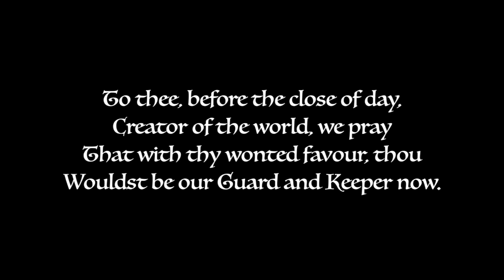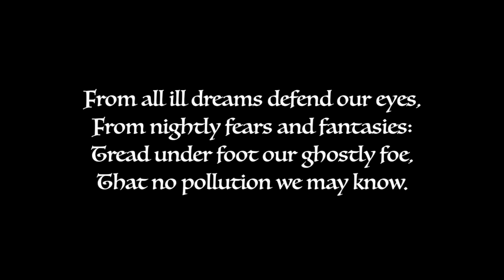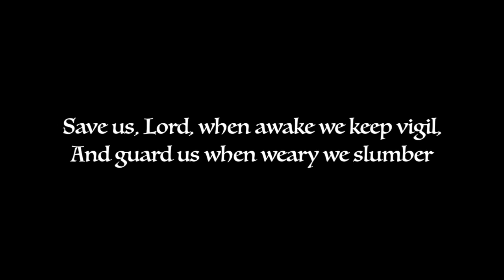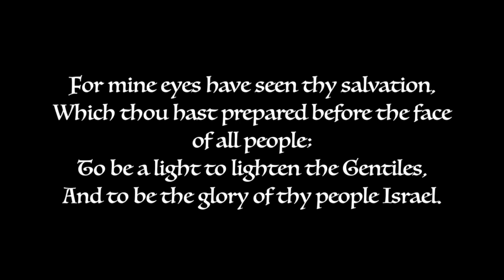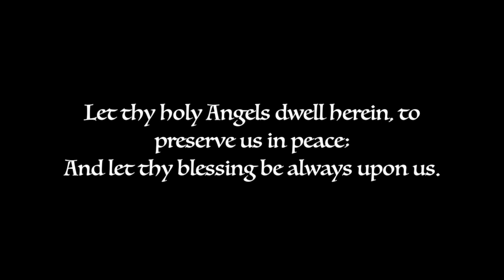Compline Invocation (Ekle)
Nocturne in E minor, "Compline Invocation," written for piano duet by Dillon Ekle.

The text is taken from the Compline service in the Anglican Breviary and includes the opening Benediction, part of the Hymn (Te lucis ante terminum), the Brief Responds, the Little Chapter (Jer. 14:9), the Gospel antiphon, the Gospel Canticle (Nunc Dimittis/Luke 2:29), and part of the Collect.